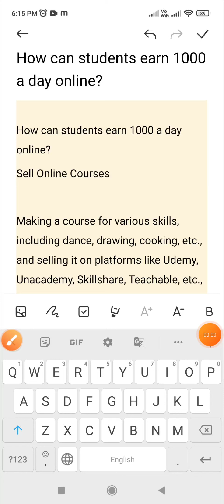How can students earn 1000 a day online? | Make money online at home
How can students earn 1000 a day online? | Make money online at home | by Sunil Gangotri

Make money student.

How to make money students' 2022.

2020 new video for earning.